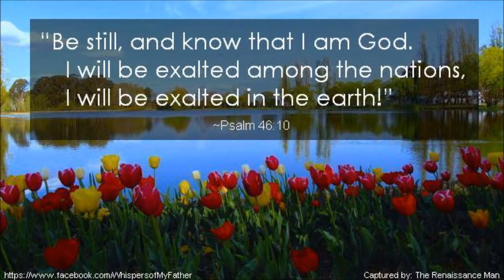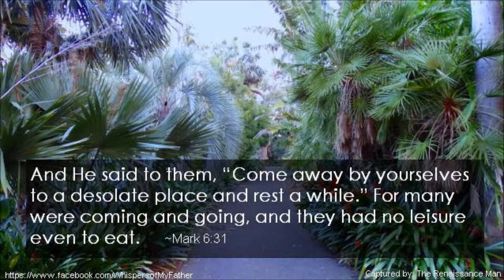WHISPERS OF MY FATHER - WHISPERS ON REST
If our body, soul, and spirit
Are to function at their best,
Time is needed for renewal—
Time for leisure, time for rest.
~D. De Haan